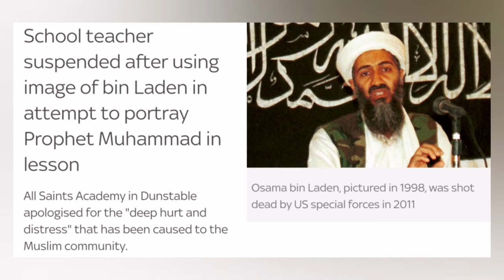Teacher Suspended For Bin Laden Blunder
A teacher has been suspended after using an image of Osama bin Laden to portray the Prophet Muhammad during a religious studies lesson.

Year 10 students were shown an image of the 9/11 terrorist in a class at All Saints Academy, in Dunstable, Bedfordshire, last Friday.